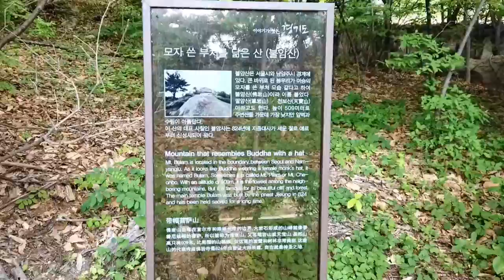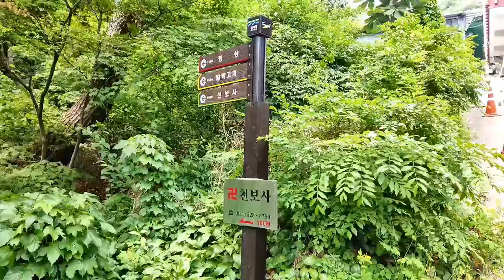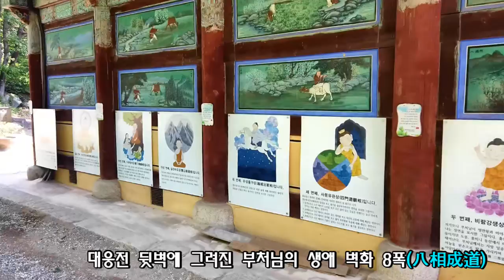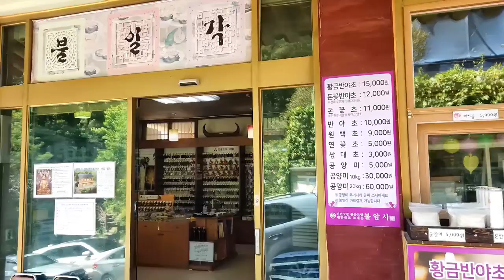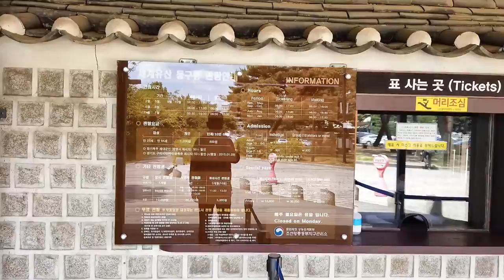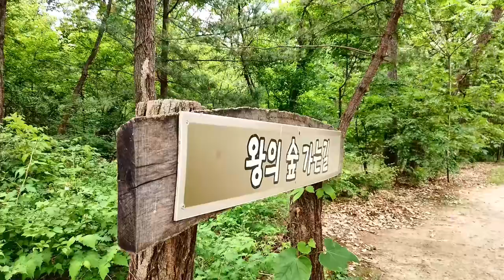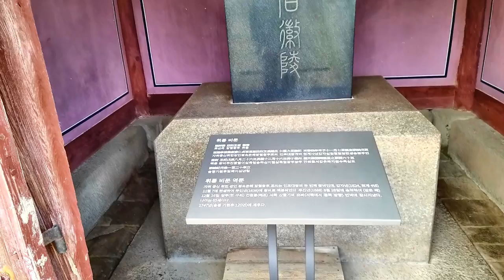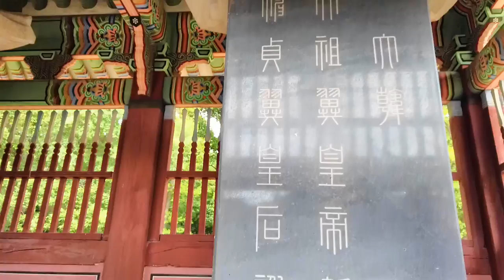1178 1 불암사와 동구릉남양주 220527 우리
경기도 남양주 별내면 불암산 자락의 신라 지증대사가 창건했다는 천년고찰 불암사를 산악회 불암산 산행에 따라 갔다가 B팀으로 다녀서, 이어 구리시 동구동에 있는 사적제193호 조선왕조의 9개 릉이 있는 동구릉, 그 중 동쪽으로 자리잡은 6개 릉(원릉, 휘릉, 건원릉, 목릉, 현릉, 수릉)을 다녀온 영상.